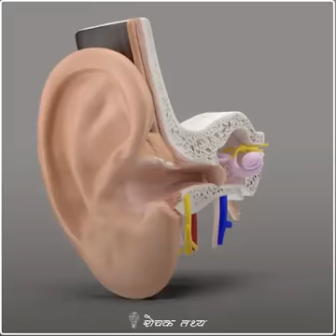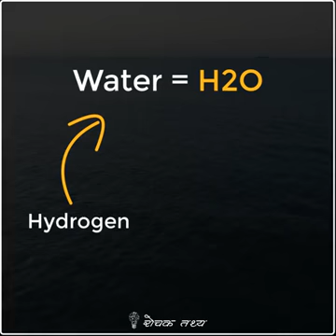12 February 2020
Video from DS Gill